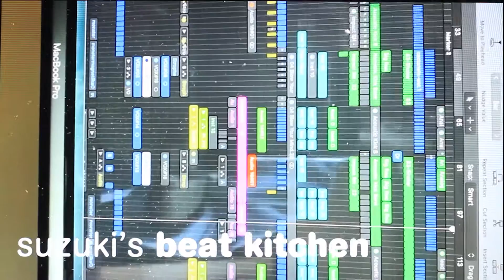Suzi Suzuki & CC Brown - True 2 Yourself (official video)